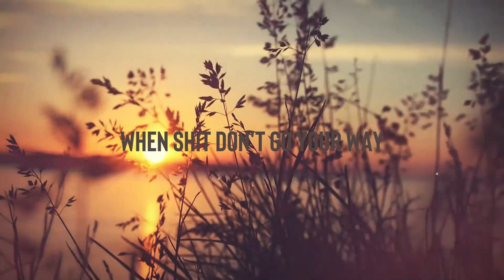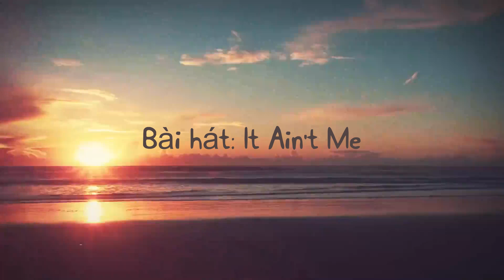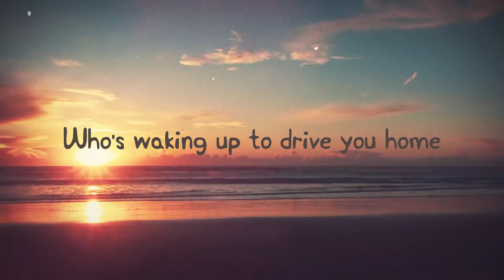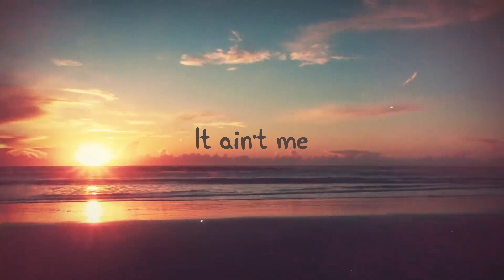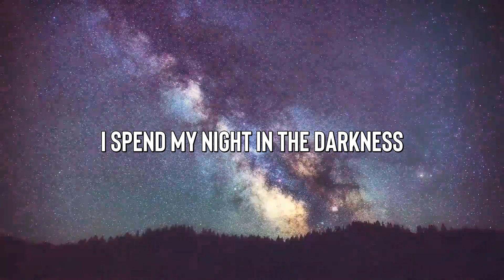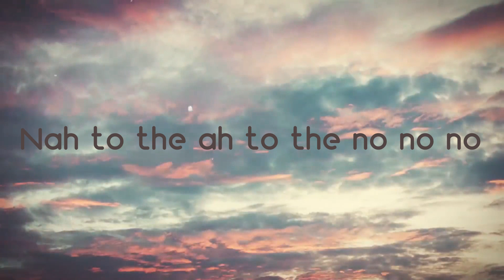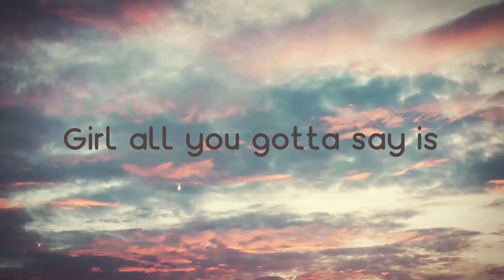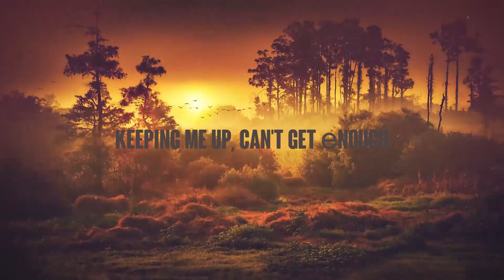you broke me first - Tate McRae [Lyrics Video] ⛰